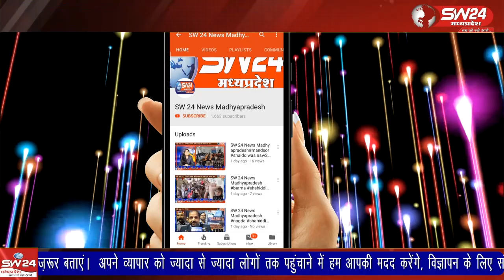शासकीय कन्या महाविद्यालय में अध्ययनरत बीए तृतीय की 240 छात्राओं का परीक्षा परिणाम चौकाने वाला रहा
खरगोन शहर के शासकीय कन्या महाविद्यालय में अध्ययनरत बीए तृतीय की 240 छात्राओं का परीक्षा परिणाम चौकाने वाला रहा। डीएवीवी द्वारा कन्या महाविद्यालय की बीए तृतीय वर्ष में अध्ययनरत सभी 240 छात्राओं में से 116 को फेल कर दिया गया।